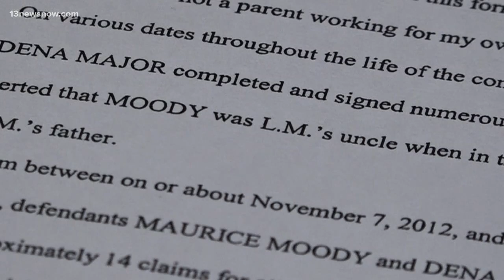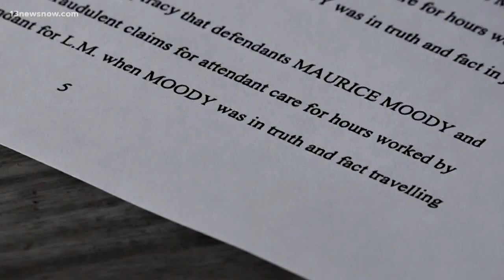Hampton man headed to prison for using disabled son in Medicaid fraud scheme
Maurice Moody was sentenced to four years Wednesday while the mother of the boy, Dena Major, awaits sentencing.